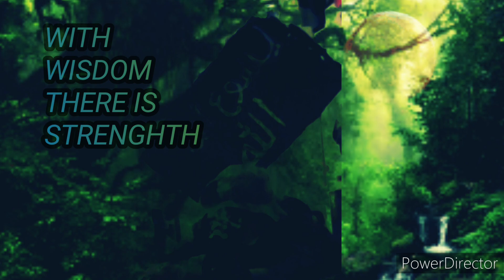IMAM AL-MAHDI...I'M WAITING FOR THE PEOPLE...